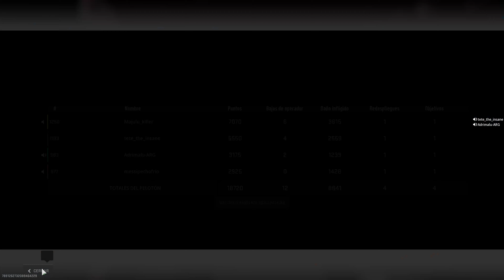win 147 | COD 2.0 | WARZONE VONDEL